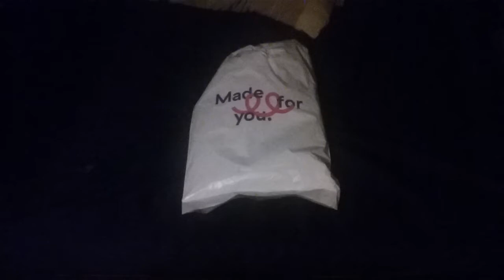Unbagging my package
I'm so happy I finally have this :D